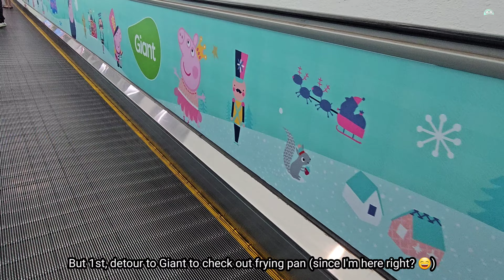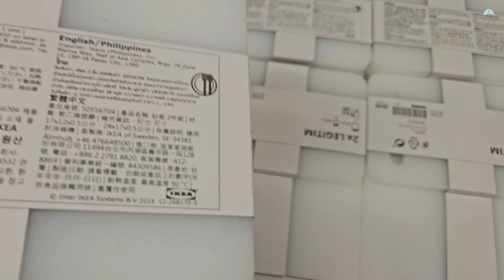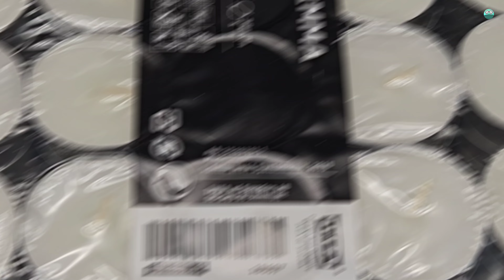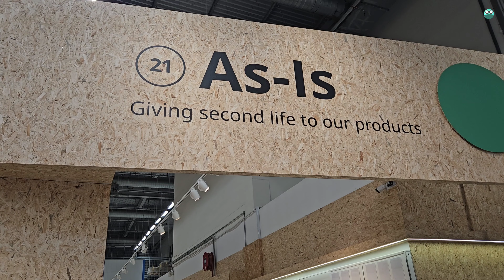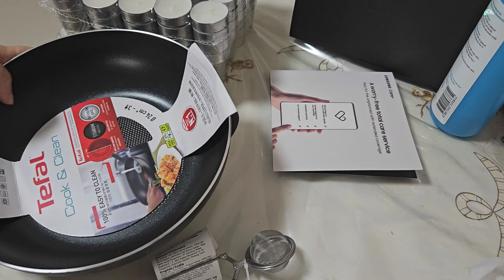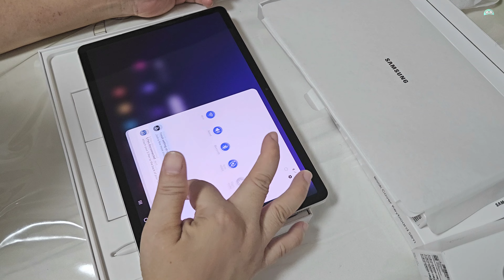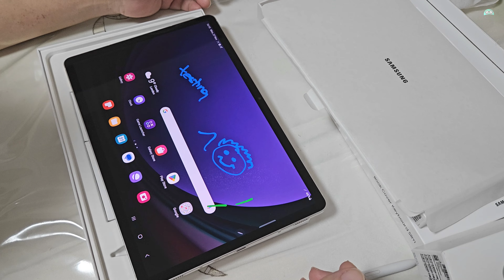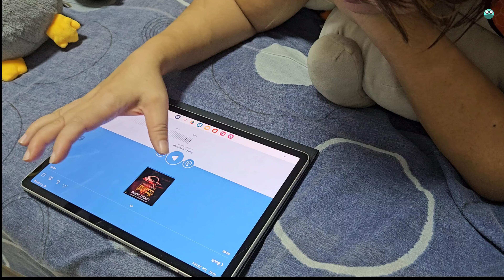Vlog-Day off alone shopping🛍| Try use plain🍚made Inari| Unboxing Tab S9| Simple work days in Spore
V46 -  This vlog started with my day off (yes, I'm on annual leave again 😂 ) out alone errand run shopping at Ikea and Giant. Bought myself a present again (spend too much these 3 mths 🤨), hope this Tab S9 will last me longer than my first tablet bought from another company few years ago (had bad experience on their service).

😬vlog .   My upload timing may not be fixed each time.

4.  15:09  VLLO App - Thank you

daysinmylife, livinginSingapore, 日常生活 , 简单的生活.